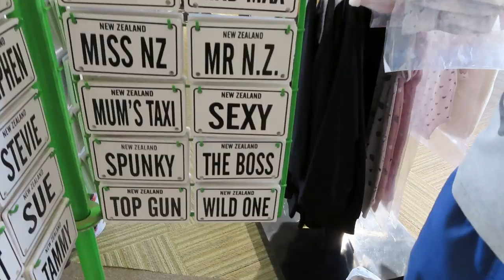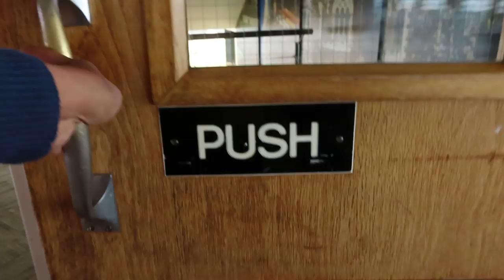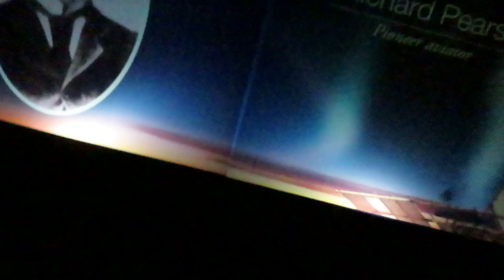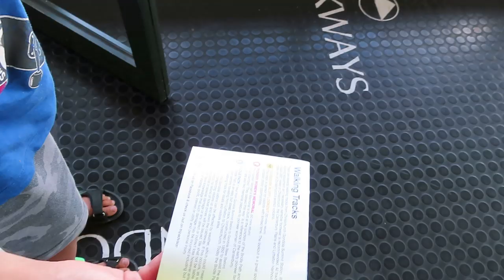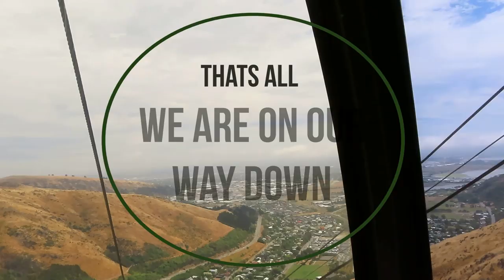GUIDE TO POPULAR TOURIST SPOT IN CHRISTCHURCH NEW ZEALAND(GONDOLA RIDE)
one of the best attraction here in christchurch new zealand,magnificent views that you will enjoy!
gondola ride is super FUN!!
hope this will give you a guide before you go!
have fun!